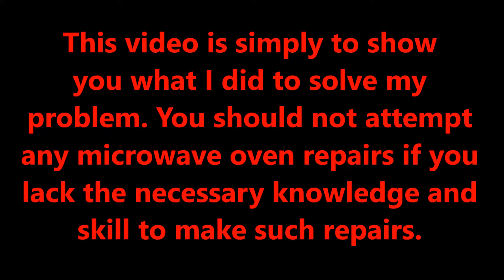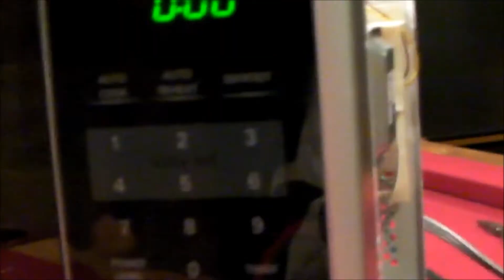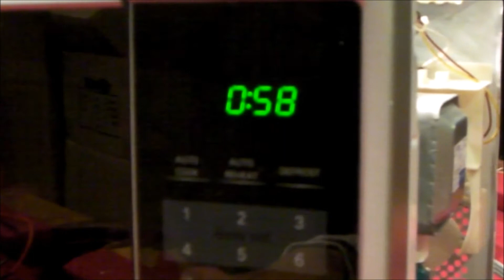Frigidaire Microwave Oven repair - not working, no interior light; model FFCM0934L S /W/ B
How I repaired a Frigidaire microwave oven that was completely dead.  There was no control panel/clock display and no interior light.   Frigidaire model FFCM0934L S /W/ B, FFCM0934LS, FFCM0934LB, FFCM0934LW.  Do NOT attempt this if you lack the skill or knowledge to do this safely.  I am not responsible for any outcomes, good or bad!